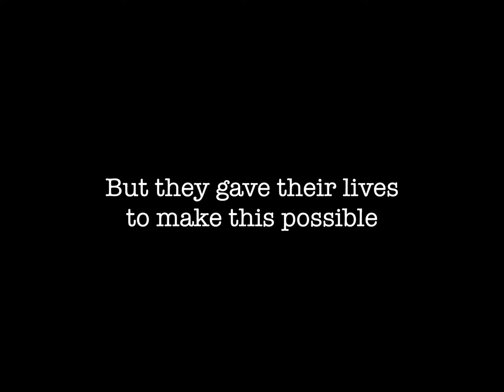Ep 9 - Descansa en Paz 😔😪 | El 👑 de la Isla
👑 EL REY DE LA ISLA - HARD

Una serie de aventuras y sobrevivencia donde enfrentaremos a grandes peligros y situaciones de vida o muerte! La serie termina una vez que hayamos conquistado toda la Isla y para lograrlo tendremos que tamear a mínimo 1 de cada especie de Dinosaurios de Ark Mobile.. En medio del proceso habrá sorpresas así que te recomiendo  estar al día en todos los capítulos.

REGLAS

1.- Los voladores serán lo último que debo tamear ( para hacer la serie más interesante).
2.- He configurado el server en PVP, para tener drops y poder sujetar Dinos salvajes.
3.- La primera vez que pase las cuevas no puedo usar Arthro ni Araneo.

Si quieres que haga algún Video en específico escríbelo en los comentarios 👇🏽

👉🏽 QUIEN SOY? 🤔

Soy DannySkywalker, y creé este canal con el objetivo de lograr mediante Gameplays, tutoriales etc, que puedas pasar un buen rato  🎉 y aprender algo nuevo de los juegos que publico. Puede ser que actualmente mi canal este centrado en algún juego en específico 🙄 pero de vez en cuando trataré de variar el contenido. No soy el mejor jugador!💩, pero me esfuerzo para llevarte buen contenido y tal vez enseñarte algo nuevo!💪🏽 Demás esta decir que: me encanta jugar! 🎮
Diviértete y pasa un buen rato!💃🏽🕺🏽

Que la fuerza te acompañe!! 🔥

📲 Mi dispositivo: New iPad 2018